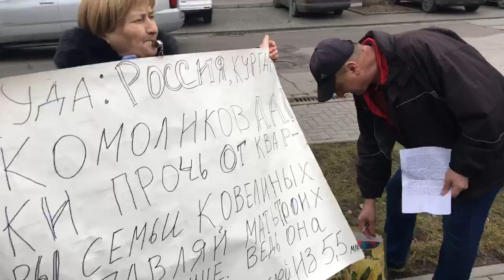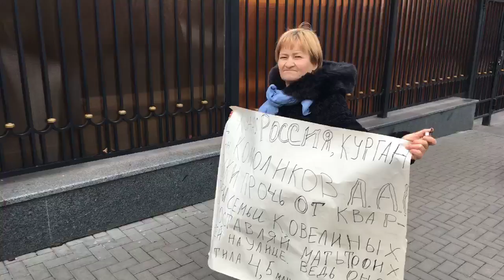Protest la Dodon cu privire la Putin şi Rusia - Curaj.TV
Am mers întîi cu petiţia la ambasada Rusiei în Moldova, dar acolo au refuzat să primească depeşa, chiar şi la secţia consulară, aşa că am ajuns la Igor Dodon, ştim că preşedintele RM zboară aproape săptămînal la Moscova şi se vede adesea cu Putin, poate intervine să apere originara din Moldova care a rămas fără casă în Kurgan.